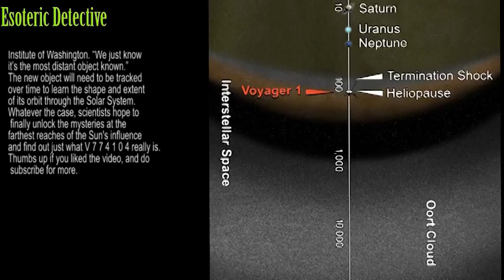Newly Discovered Object Might Be Planet X (V774104)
Known as V774104, the object is thought to be between 500 and 1000km across, making it less than half the size of Pluto.
The discovery of the new mysterious object, and its distance from the Sun, is once again fuelling speculation of Planet X. “We don’t know anything about its orbit,” says Scott Sheppard of the Carnegie Institute of Washington. “We just know it’s the most distant object known.”

The new object will need to be tracked over time to learn the shape and extent of its orbit through the Solar System.
Whatever the case, scientists hope to finally unlock the mysteries at the farthest reaches of the Sun's influence and find out just what V 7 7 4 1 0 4 really is.